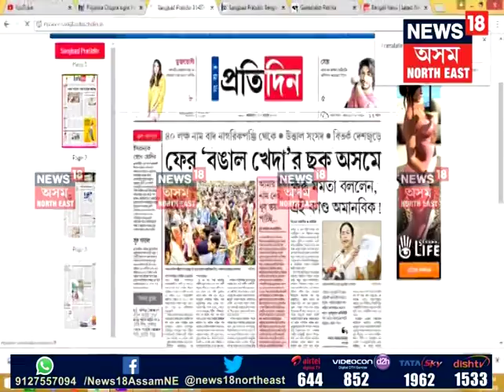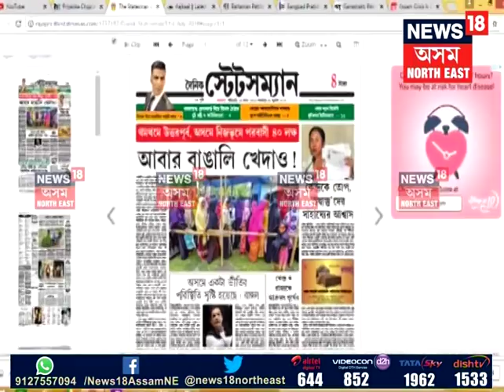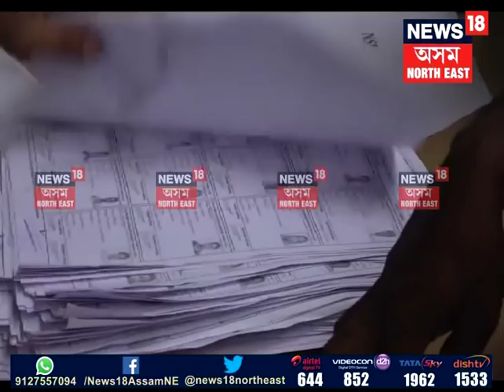Bangla News paper on NRC